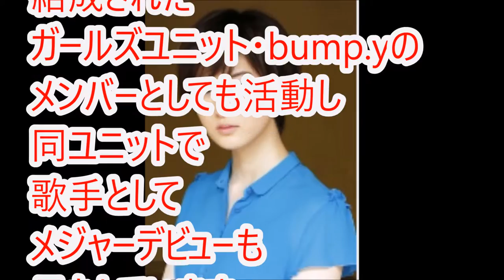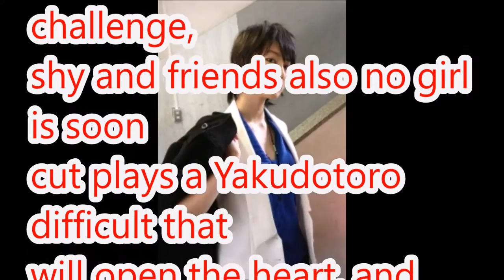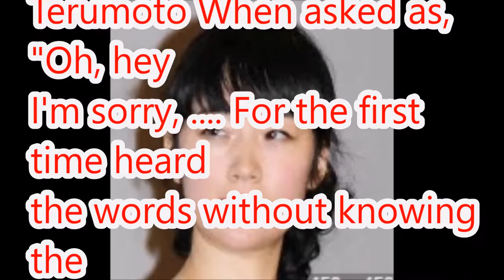"Reprint can!" Boyish charm of Sara Takatsuki in appearance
Takatsuki is seen mature from many the looks of it is expressed as "cool beauty" in the high
音源:Adventurers
written by GT-K

憲之介 愛宕 UCM5i6dmPe1FuSwdlCnM2_5g  人気　女性エンターテインメント中心のチャンネル